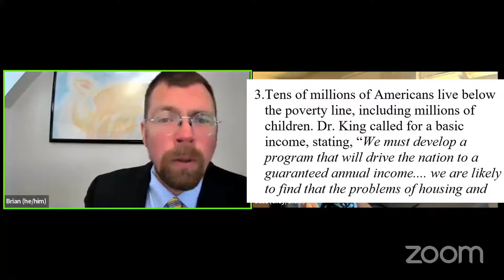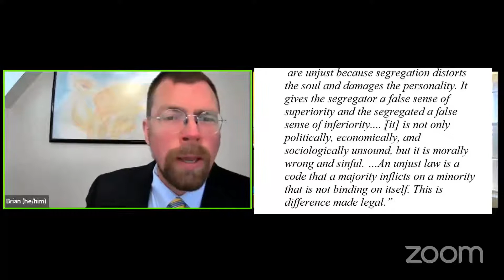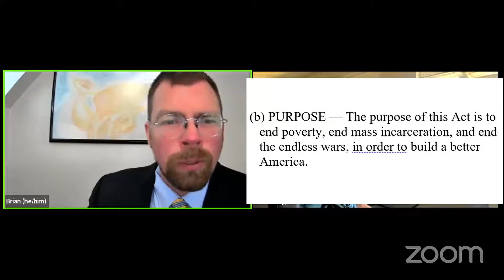Findings for MLK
This is for Deliberative Dialogue discussion.